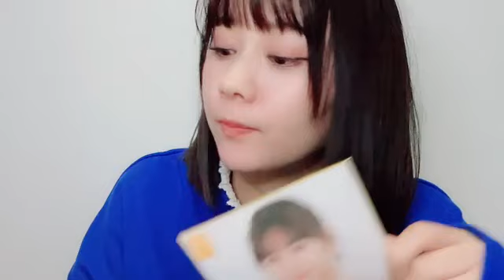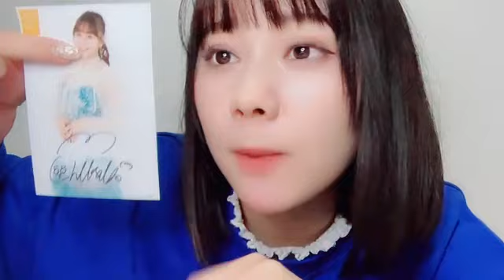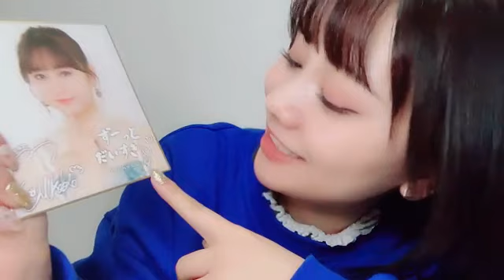2024年02月02日22時56分00秒 松本 慈子（SKE48 チームS）CHIKAKO MATSUMOTO